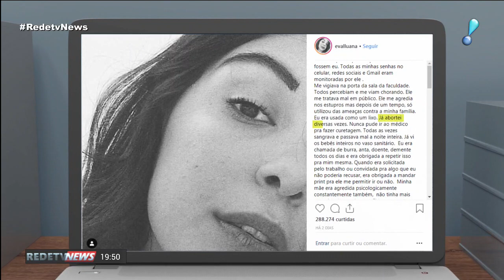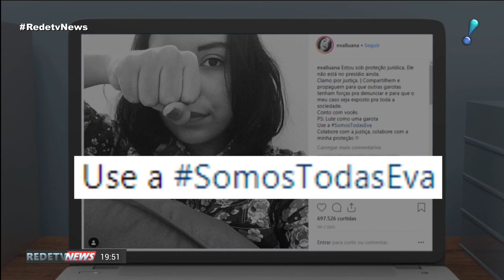Jovem denuncia padrasto: "Tinha que tomar o próprio vômito como castigo"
O caso seguia sob sigilo em Camaçari (BA), mas, após a denúncia pública, ganhou grande repercussão e, por isso, pode ser que seja solucionado mais rápido.